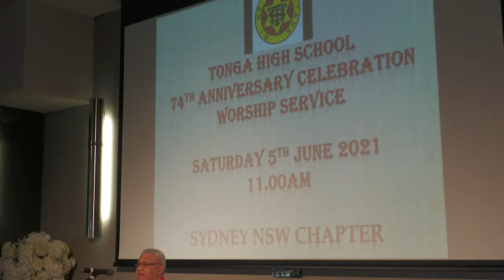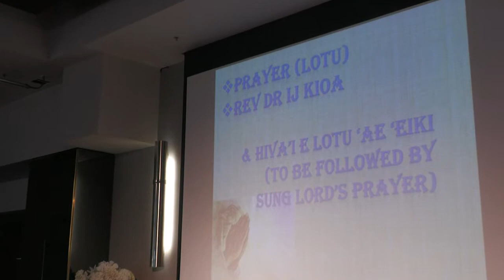Tonga High School ~ Sydney NSW Ex-Students Chapter ~ 74th Anniversary Thanksgiving Service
Sydney, Australia.
5th June, 2021.